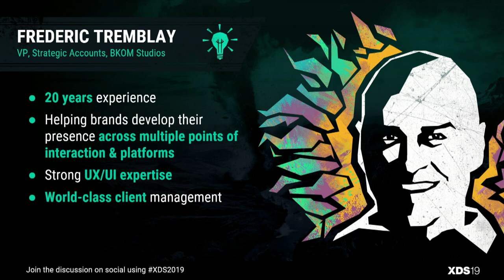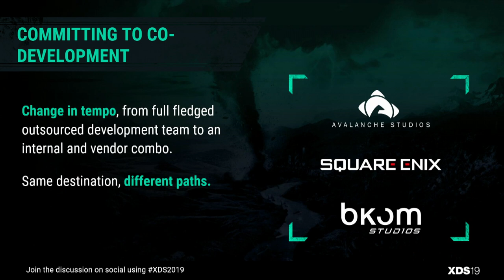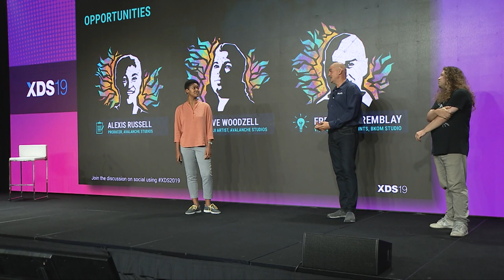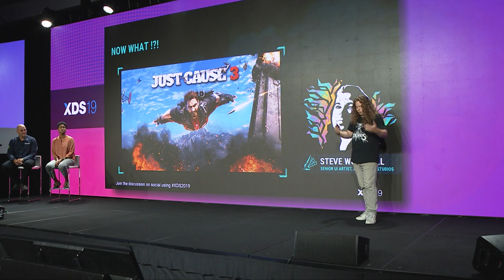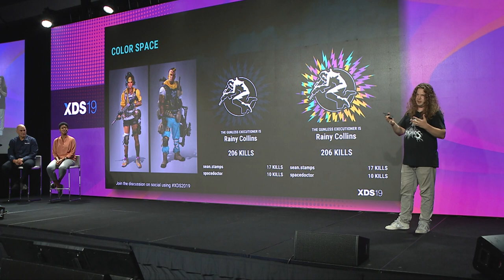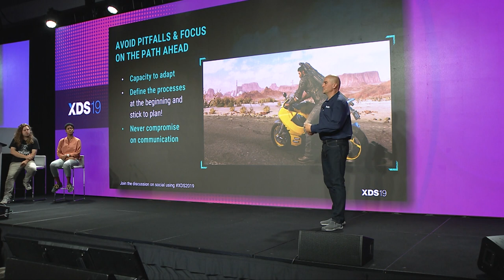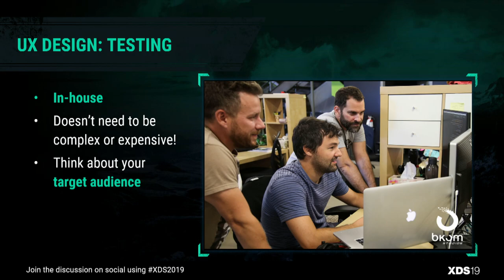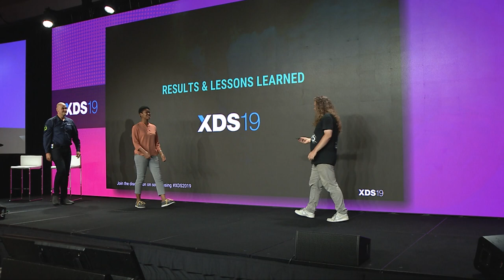XDS 2019 | Daredevils, Demons and Danger: A UX/UI Collaboration on Just Cause 4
In pivoting from the release of Just Cause 4 to its suite of DLCs in 2019, developer Avalanche Studios needed a partner to shoulder the burden of UI/UX creation as its team transitioned to post-launch development.

About XDS:
External Development Summit (XDS) is the only annual, international games industry event held in Canada, with a primary focus on external development for art, animation, audio, co-development, QA and localization.